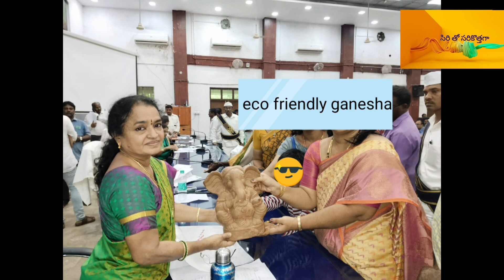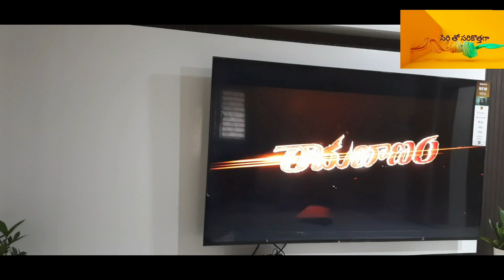మట్టి గణపతి పంపిణి jc గారితో మొదలు|ఊరు ఏంటంటే|జ్వరం ఎక్కువగా ఉన్నప్పుడు|kitty party|one week journey